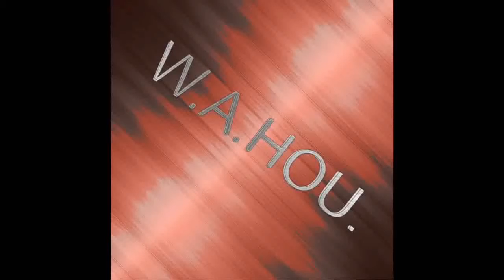Marker by William Houcke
Marker is a gimmick that allows you to change any prediction drawn on the back of a card. The possibilities are endless.

Classic routine:
After writing a prediction on the back of a card, you ask to your spectator to choose a card.
He takes the ace of hearts.
You show your prediction the six of clubs, it's false, no problem.
A single pass of the marker and your prediction becomes instantly true.
No change and you can give the card to the spectator.
Resets in less than two minutes.